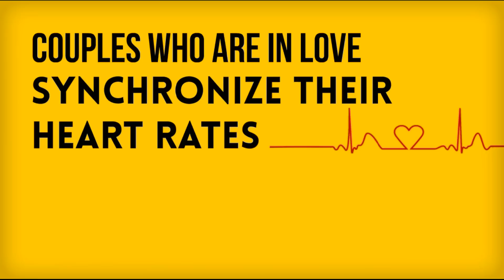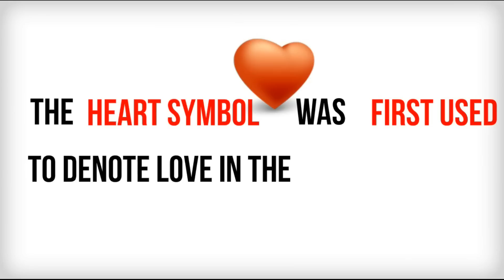DO YOU BELIEVE ? | AMAZING FACTS ABOUT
In this video , you will know many amazing facts about love .